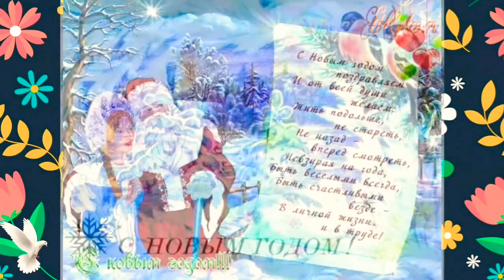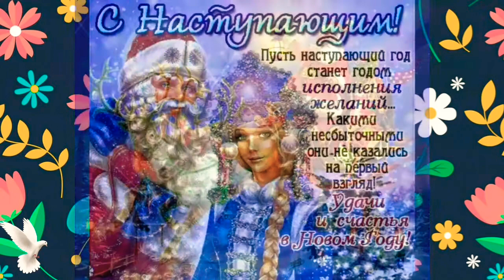Коллекция новогодних открыток.